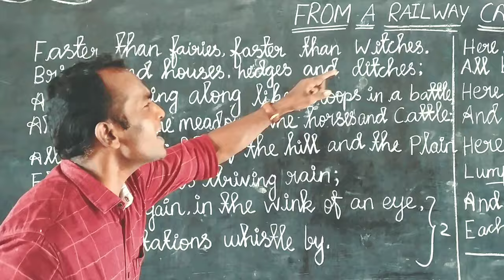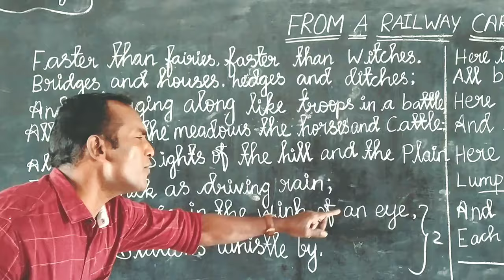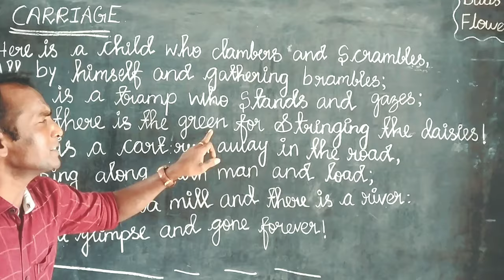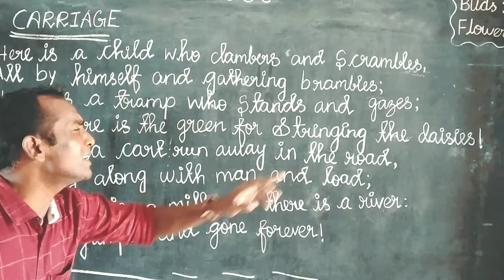"From a railway carriage" poem by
Arsell. Udhayakumar